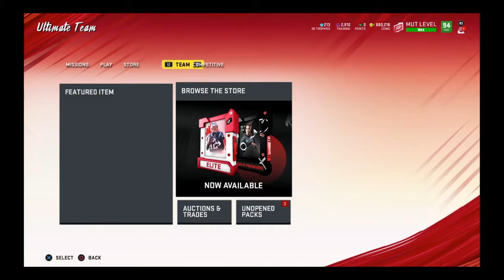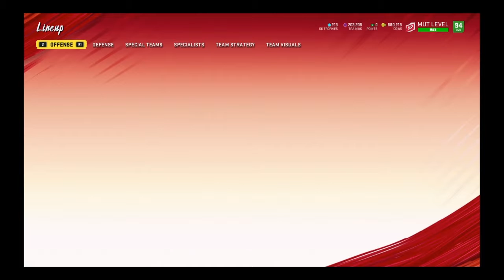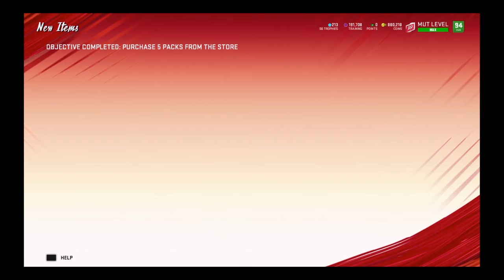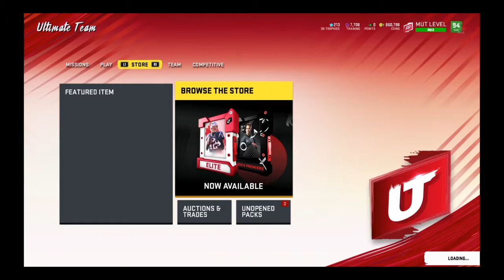Madden 20 Pulling 99 Cam Newton Twice!! Rolling Draft Players